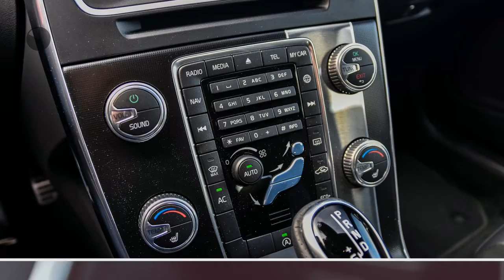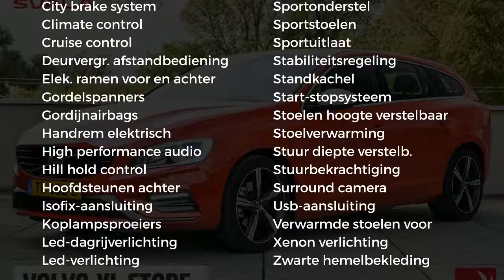Volvo V60 D4 190pk Geartronic Business Sport